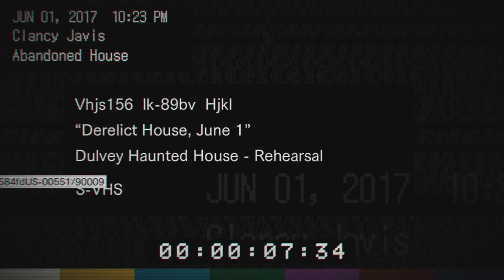[Couch-LP] Resident Evil 7 Teaser - Beginning Hour [PS4/1080p]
Kurz und knapp: Wir, ccjoker und jarrconn, schauen uns den Teaser zu Resident Evil 7 an. Wir sind jedenfalls gespannt auf das Hauptspiel, aber das wird noch etwas dauern.